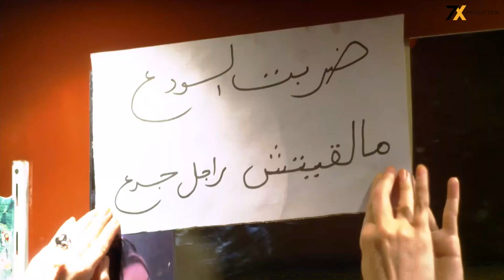دلع بنات | الحلقة 9 | بطولة مي عز الدين و محمد عادل امام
مسلسل كوميدي درامي مصري
 بطولة
مسلسلات مصري
ضحك مصري